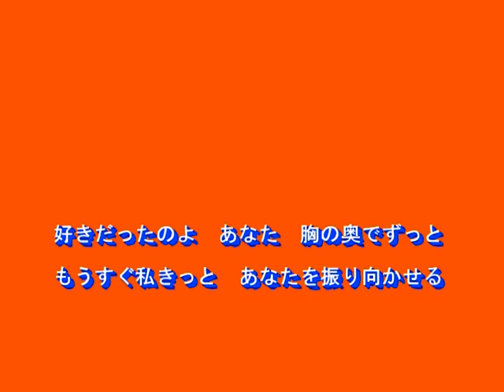まちぶせ（松任谷由美）～MURO ON STAGE（邦楽）～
１９９６　歌：荒井由美
作詞、作曲：荒井由美